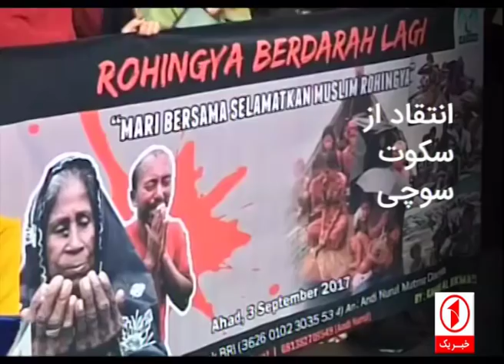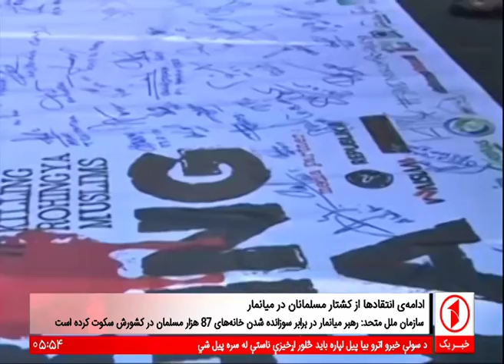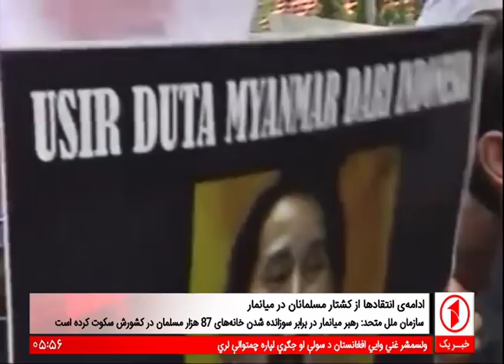Afghanistan Dari News 04.09.2017 خبرهای افغانستان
خبرهای شامگاهی افغانستان - دوشنبه سیزدهم سنبله
Afghanistan 1TV Dari News
Monday 04 August 2017
گوینده: عبدالرووف اجمل